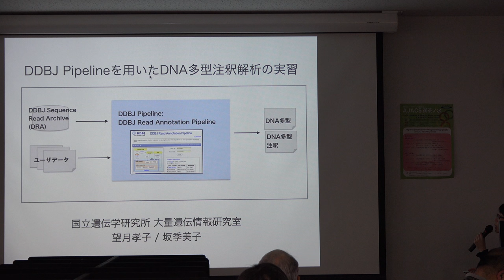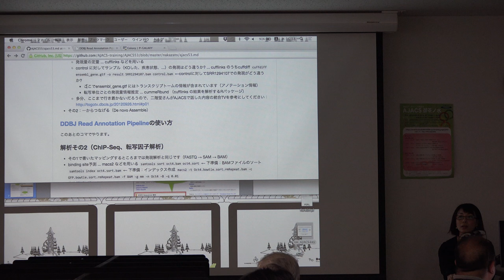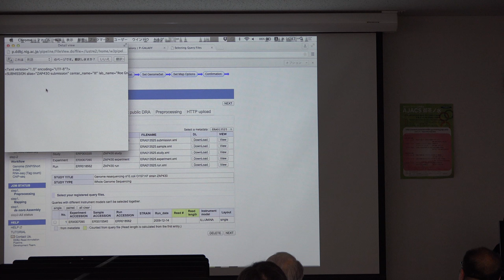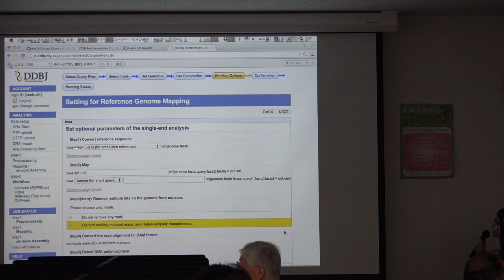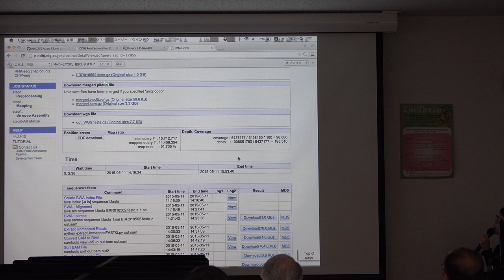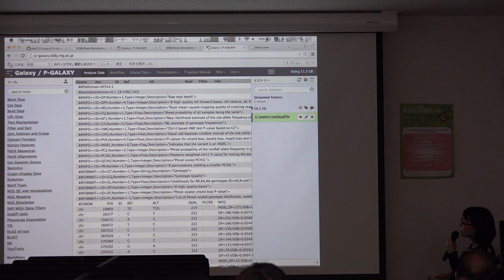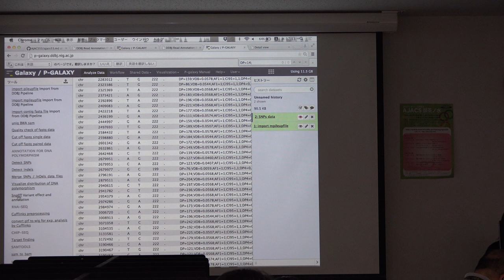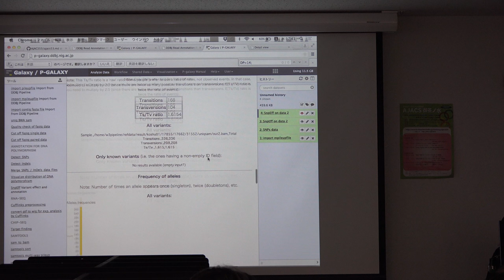DDBJ Pipeline を用いたDNA多型注釈解析@AJACS御茶ノ水 2015.05.20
本日の統合TVは、2015年5月20-21日に開催された統合データベース講習会：AJACS御茶ノ水から、大量遺伝情報研究室 望月 孝子 特任研究員 による「DDBJ Pipeline を用いたDNA多型注釈解析」をお送りします。約52分です。